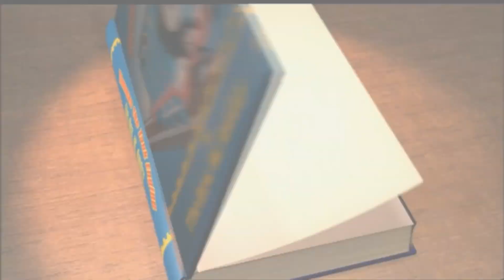Thomas and friends intro skylanders academy version